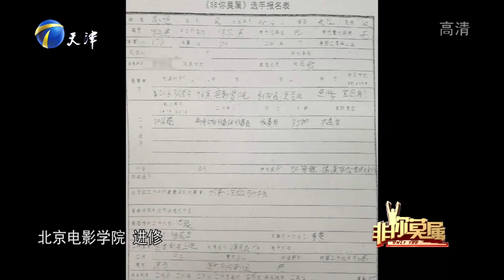37岁男子从事钢管舞表演，老实外表让人不敢相信丨非你莫属